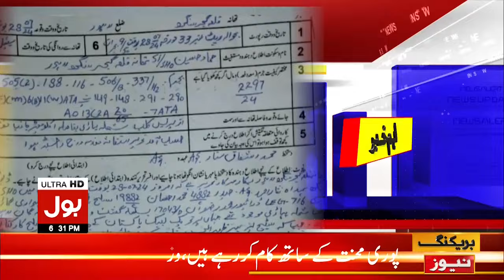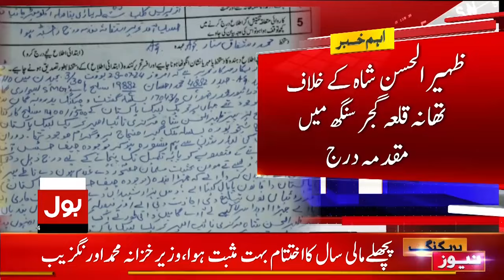Govt In Action | Jamaat e Islami Protest | Bulletin At 6 PM | Big Annoucement | Good News For People